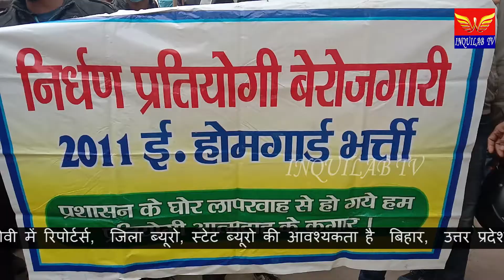गेट पर होमगार्ड के अभ्यार्थीयो ने आग जला कर जमकर प्रदर्शन किया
भागलपुर के समाहरणालय गेट पर होमगार्ड के अभ्यर्थियों ने जमकर प्रदर्शन किया, और आगजनी कर रहा मुख्य गेट को घंटों बंद रखा ,प्रदर्शनकारियों का कहना था कि भागलपुर जिले में 2011 ईस्वी से ही होमगार्ड के पद पर बहाली की प्रक्रिया चालू नहीं की गई है , जबकि  वे सभी 2011 ईस्वी में होमगार्ड की बहाली प्रक्रिया को लेकर आवेदन जमा किए थे, आक्रोशित प्रदर्शनकारियों ने राज्य सरकार और जिला प्रशासन के खिलाफ जमकर नारेबाजी भी कि, इस दौरान होमगार्ड के अभ्यर्थियों का एक शिष्टमंडल जिलाधिकारी सुब्रत कुमार सेन से मिलकर जल्द से जल्द प्रक्रिया चालू करने का ज्ञापन भी सौंपा